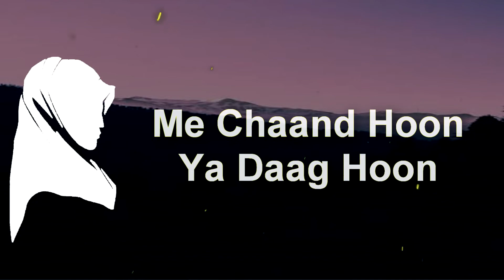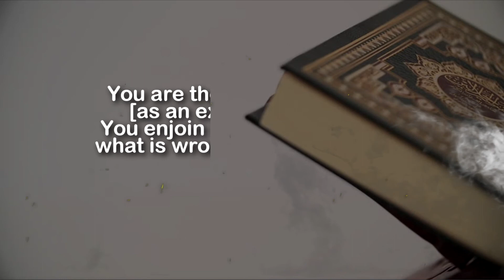ME CHAAND HOON YA DAAG HOON PROMO VIDEO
ME CHAAND HOON YA DAAG HOON
LADIES WORKSHOP PROMO VIDEO